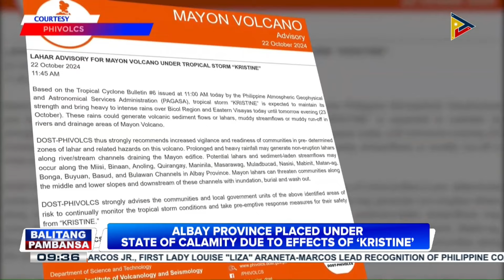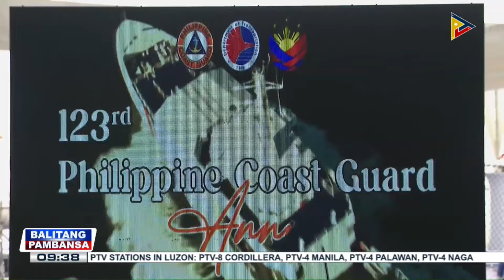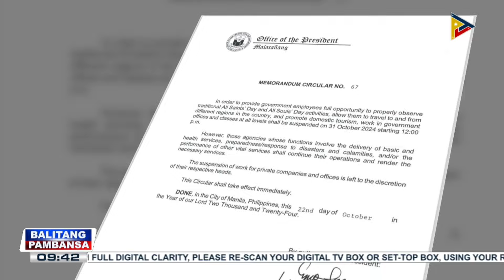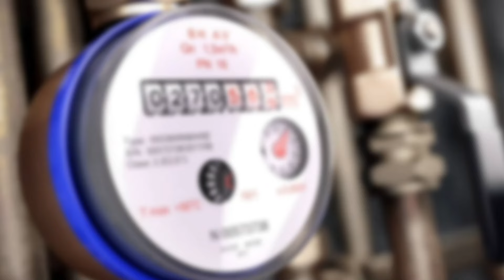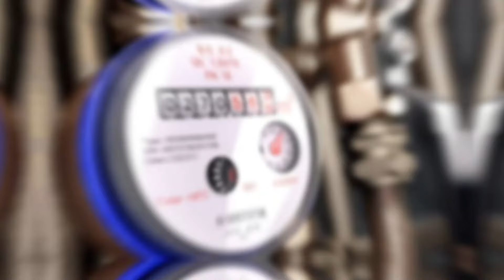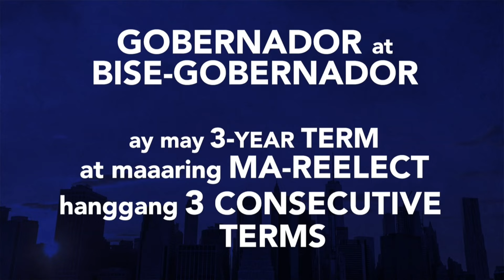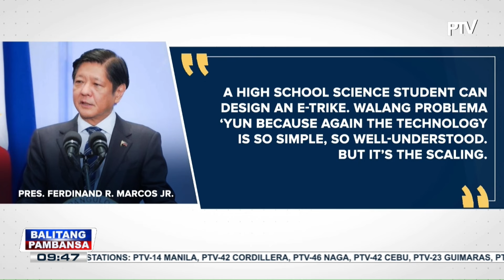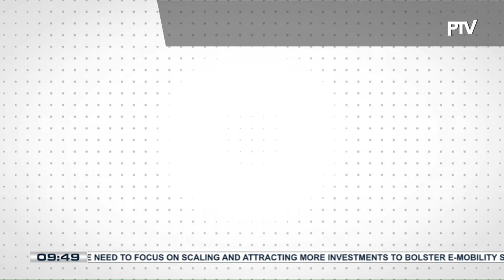Balitang Pambansa | 9:30 PM | October 22, 2024